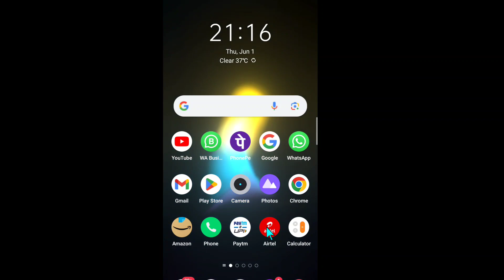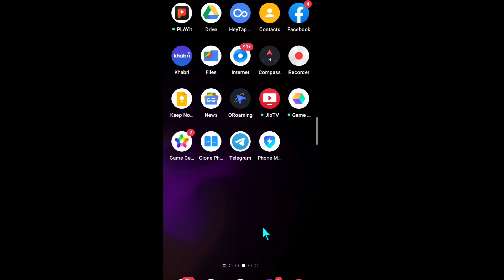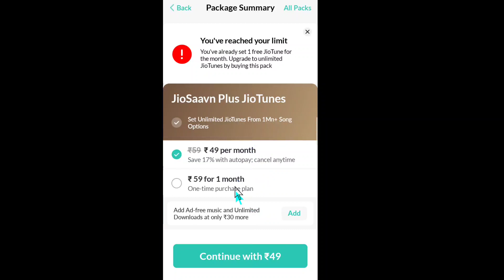FREE Jio Tune Set Kaise Kare 🤔 | Jio Tune Set Problem In Jio Saavn 2023 | Jio Caller Tune Set Kare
Dosto Aaj Ke Is Video Me Maine Aapko Bataya Hai Jio Sim Mein Free Caller Tune Set Kaise Kare Iske Bare Me

Jio Not Available Caller Tune Set 2023
2023 Me Free Jio Tune Set Kaise Kare
2023 Me Free Caller Tune Kaise Lagaye
Jio Caller Tune Nahi Lag Raha Hai Kaise Set Kare 2023
Jio Caller Tune Set Problem Solution 2023
Unlimited Jio Caller Tune Kaise Lagayen Free Me
jio caller tune kaise lagaye 2023 Me
Jio Not Available Caller Tune Set Kaise Kare
FREE Me Unlimited Jio Tune Set Kaise Kare Jio Saavn Se
How To Buy Jio Tune 2023
Jio Caller Tune Buy Kaise Karen
Jio Tune Set Problem Solution In Hindi 2023
FREE Me Koi Bhi Jio Tune Kaise Lagaye 2023
Jio Caller Tune Buy Kaise Kare
Jio Tune Payment Kaise Kare